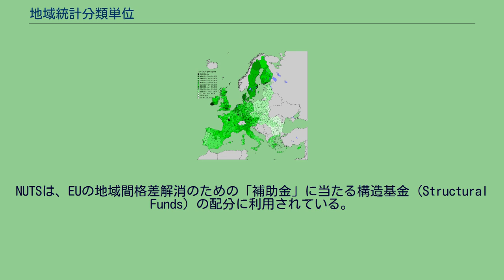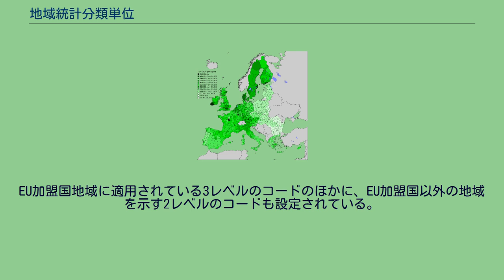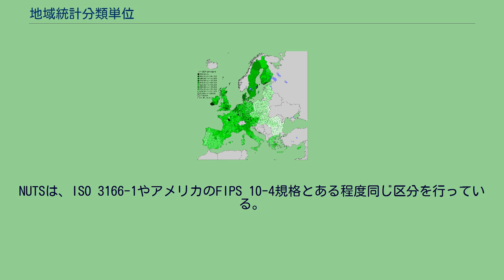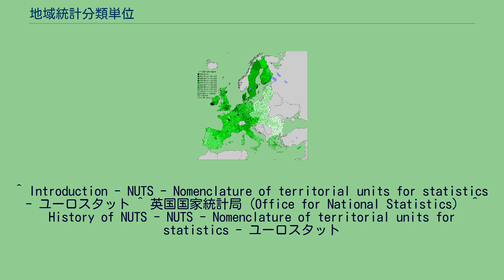地域統計分類単位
NUT 3の利用例。
地域ごとの一人当たりGDPを示している。
地域統計分類単位（ちいきとうけいぶんるいたんい、フランス語: Nomenclature d'unités territoriales statistiques、英語: Nomenclature of Territorial Units for Statistics もしくは Nomenclature of Units for Territorial Statistics、略称:NUTS）は、欧州連合（EU）で用いられている、統計のための地方区画の標準規格である。
ユーロスタット（EU統計局）がEU加盟各国に対し、NUTS 1（第一種地域統計分類単位） から NUTS 3 までの3レベルの区画を設定している。
それぞれの区画は、以下の人口規模が基準として掲げられている。
2011年末まで適用される2006年版の規格（NUTS 2006）において、EU加盟国地域は NUTS 1 で97個の区画に、NUTS 2 で271個の区画に、NUTS 3 で 1303の区画に、それぞれ区分されている。
NUTSは、EUの地域間格差解消のための「補助金」に当たる構造基金 (Structural Funds) の配分に利用されている。
NUTSは基本的に各国の既存の行政区分と行政区画をもとに編成されているが、適当な規模の区分・区画がない場合には新たな区分・区画を作ることもある。
たとえば、フランスやイタリア、ギリシャ、スペインなどの NUTS 1 である。
人口の少ない国では上位レベルの区画を行わないこともあり、著しい場合は NUTS 3 のレベルまで一国一区画というケースもある（キプロス、ルクセンブルク）。
また、人口の目安は必ずしも厳格に適用されているわけではなく、人口約50万人のコーンウォール州（UKK3）も、1000万人近いロンバルディア州（ITC4）も、ともに NUTS 2 の区画となっている。
EUでの統計のために開発されたものであるため、詳細にカバーしているのはEU加盟国の地域のみである。
NUTSと同様の統計システム・コード割り当てはEU加盟候補国や欧州自由貿易連合（EFTA）加盟国でも行われているが、NUTSのシステムの正式な一部とはなっていない。
NUTSのコードは国名を示す2文字からはじまる。
これにはISO 3166-1の2レター国名コード (ISO 3166-1 alpha-2) が使われている（ただしイギリスに関しては、GBではなくUKが用いられている）。
それぞれのレベルの地方区画の表示には1文字ずつ（数字もしくはアルファベット大文字）が割り当てられる。
区画を示す数字は1から用いられ、0は上位区画を示す。
コード割り当ての実例を示せば以下の通り。
EU加盟国地域に適用されている3レベルのコードのほかに、EU加盟国以外の地域を示す2レベルのコードも設定されている。
大陸を示すアルファベット2文字と国名を示す数字2文字で国と地域を示すほか、アメリカ合衆国・カナダ・オーストラリアに関しては州ごとにコードが割り当てられている。
いくつかの変則的な事例もある。
ジブラルタルはEUに含まれないとしてEO21を割り当てられているが、フランス領ギアナはフランスの領域としてFR930、南アメリカの一部としてAS13 と、二重のコード割り当てが行われている。
NUTSは、ISO 3166-1やアメリカのFIPS 10-4規格とある程度同じ区分を行っている。
3レベルのNUTSを掲げる。
かつては NUT 4, NUT 5と呼ばれる単位があったが2003年に廃止され、現在は付随規格であるLocal administrative unit（LAU）の2つのレベル、LAU 1, LAU 2 となっている。
NUTSは、1970年代からユーロスタットが統計のために使用してきたもので、ユーロスタットと加盟国との「紳士協定」のもとで随時更新され、運営されてきた。
NUTSに法的地位を与えるための協議は2000年春から進められ、2003年5月に 規則 (EU) No 1059/2003 が採択され、2003年7月に発効した。
NUTSはすくなくとも制定後3年間は同一性を保つよう定めており、期間終了時に欧州委員会によって区画の見直しが行われる。
2003年版のNUTS（NUTS 2003）は、2008年1月1日から NUTS2006 に置き換えられている。
N...